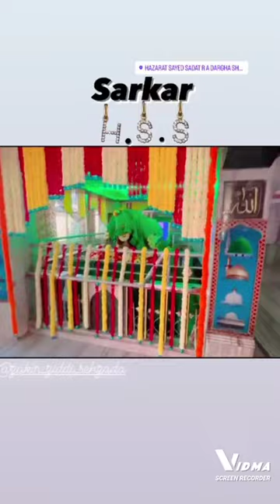Hazarat sayadd saddat wali R. A sandal mubrak 27/09/2023 A. M. Dharwad AL-Hashmi banquet hall hubli